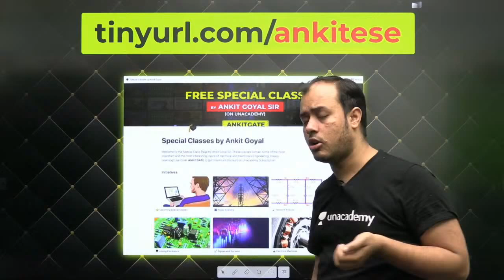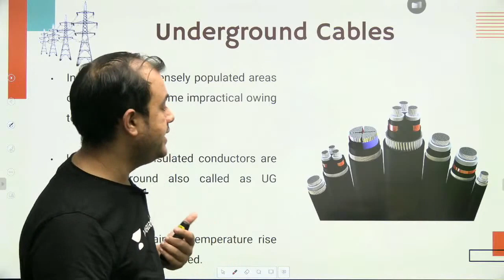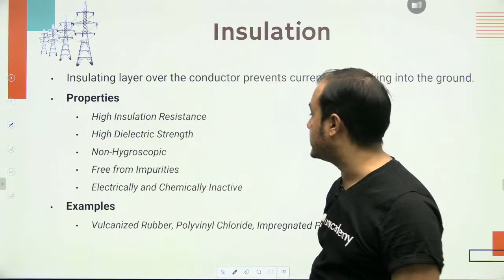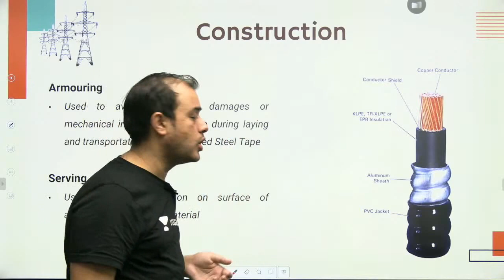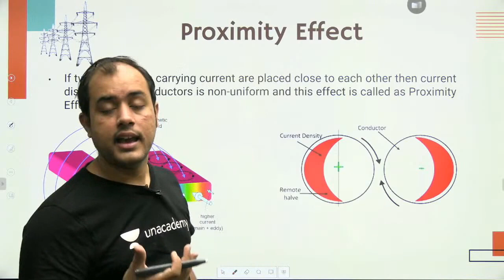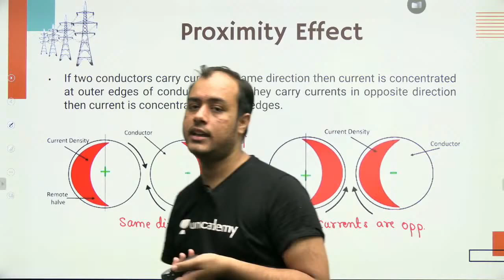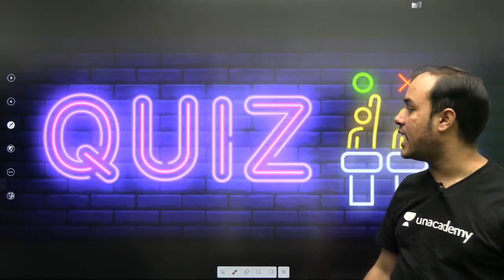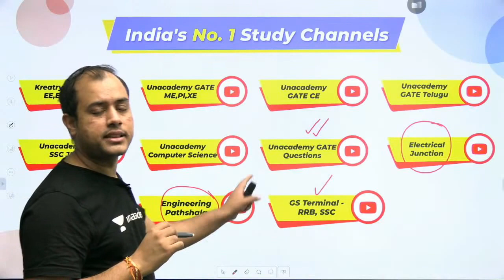Underground Cable - 1 | Lec 31 | Power Systems | GATE EE/ECE 2021 Exam | Ankit Goyal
3 Days To Go